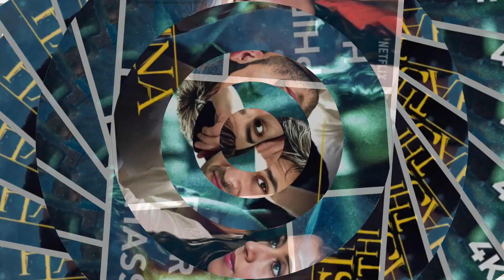Phir Aayi Hasseen Dillruba | Official Trailer Breakdown |Taapsee P, Vikrant M, Sunny K, Jimmy S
Dil ke haal se kya pata, kaun bhala, aur kaun bawla? 👀 🥀
Phir Aayi Hasseen Dillruba iss rahasya ko mitane, on 9 August, only on Netflix ❤️‍🔥

Enjoy the famous song of bollywood Ek Haseena thi Ek Deewana tha sung by Kishore Kumar, Asha Bhosle and Rishi Kapoor from the movie Karz

Song: Ek Haseena thi Ek Deewana tha
Film: Karz
Mood: Sad
Artist: Kishore Kumar, Asha Bhosle and Rishi Kapoor
Music Director: Laxmikant Pyarelal
Lyricist: Anand Bakshi
Film Star: Rishi Kapoor, Tina Munim, Simi, Raj Kiran, Premnath, Pran, Durga Khote & Pinchoo Kapoor.